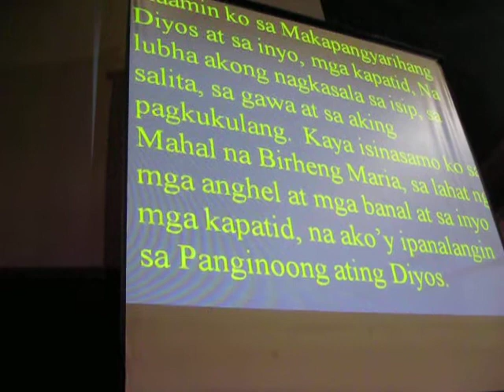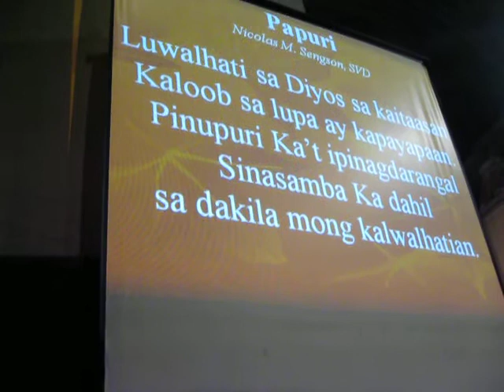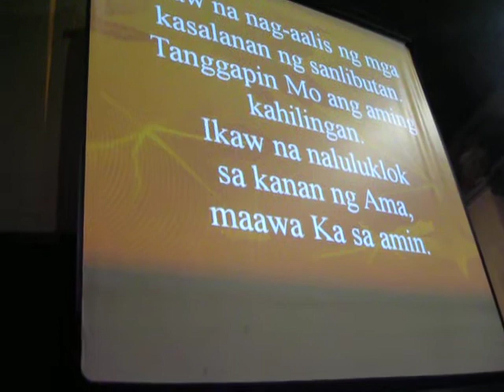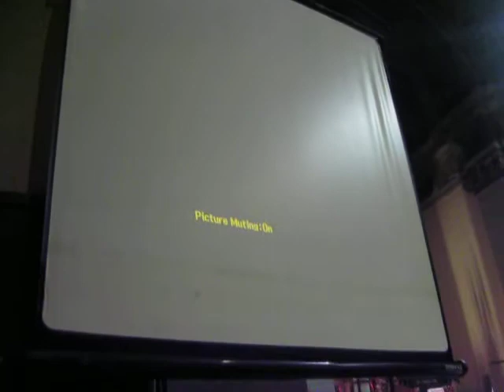PAPURI SA DIYOS SA KAITAASAN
SIMBANG GABI SA SAN TOMASO , MILANO, ITALIA